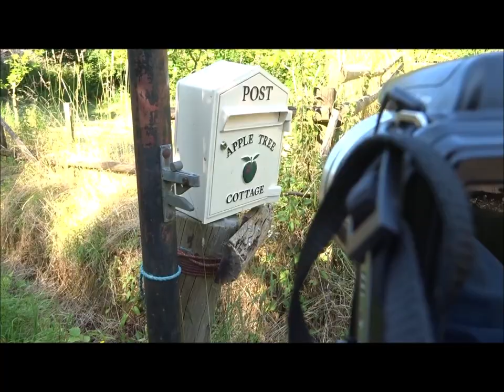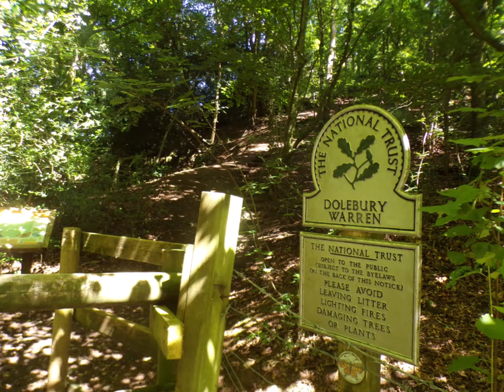Dolberrow Circular Hike, Part IX 'Full Circle & Final Part of this hike' by Sheila, July 19th 2024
The final section of the hike folks--a great hike in the beautiful Somerset countryside.Well worth exploring for the new folks.